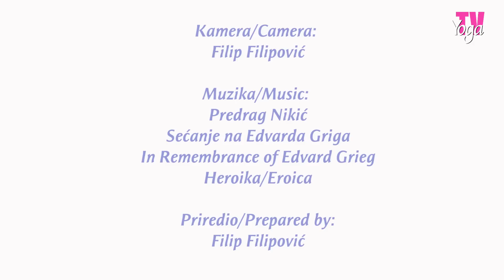YOGA FESTIVAL - JOGA CENTAR MILOŠ, Beograd, Srbija, 01-02.09.2012.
JOGA CENTAR MILOŠ

NASTUPALI SU: Miloš Štrbac, Mirjana Miščević, Tanja Bajin

TREĆI MEĐUNARODNI FESTIVAL JOGE -- SRBIJA 2012. održan je od 1-2. septembra 2012. godine na Beogradskoj Adi, pod pokroviteljstvom Internacionalne joga federacije.

Na Međunarodnom festivalu joge u Beogradu susreli su se Učitelji, instruktori joge iz celog sveta i iz Srbije koji su predstaviti različite stilove i pristupe praktikovanja joge. U duhu propoznavanja, razumevanja i poštovanja različitosti mnoge škole joge predstavile su svoje aktivnosti.

1. Joga centar Aleksandra iz Beograda
2. Art Yoga Shakti iz Beograda
3. Joga centar Namaste iz Beograda
4. Joga centar Miloš iz Beograda
5. Anželika Munasipova iz Moskve, Rusija
6. Lana Subotić iz Čikaga, SAD
7. Joga centar Tanja iz Beograda
8. Joga centar Crna Gora
9. Joga centar Surya iz Praga, Češka
10. Art Yoga Similiris -- revijalni tim Joga Saveza Srbije
11. Nacionalni pokret za jogu i ajurvedu AMRITA, Plovdiv, Bugarska
12. Joga centar Akaša iz Srbije
13. Joga studio Ahimsa iz Srbije
14. Joga centar Pančevo
15. Joga centar Mladenovac
16. Joga centar Sunce iz Požarevca -- instruktorka Nešica Ilić
17. Joga centar Sunce iz Požarevca -- instruktorka Mirjana Petrović
18. Joga centar Vranje
19. Joga centar Leskovac
20. Joga Art Balans iz Beograda
21. Joga centar Mirjana iz Novog Sada
22. Joga centar Kragujevac
23. Joga centar Sombor
24. Joga centar Šabac
25. Joga centar Gornji Milanovac
26. Joga centar Novi Sad
27. Art Yoga Similiris -- Međunarodna joga akademija,
28. Joga centar Harmony iz Kule
29. Joga centar Topola
30. Joga centar Matsja iz Beograda
31. Joga centar Aranđelovac
32. Međunarodna joga akademija
33. Dr Ulrich Berk, Agnihotra

Zahvaljujemo se svim institucijama i pojedincima koji su podržali održavanje festivala, sponzoru festivala C proizvodnja i promet '06 D.O. Šabac -- Miomir Vešić i članovima organizacionog tima:

i rukovodiocu, mr Aleksandri Ristić.

Neka je ljubav u nama i sklad sa okolinom

Na sledećem linku možete da pogledate fotografije sa Međunarodne naučne interdisciplinarne konferencije o jogi održane u Kongresnom centru Sava, u Beogradu, od 30-31. avgusta, 2012. godine.